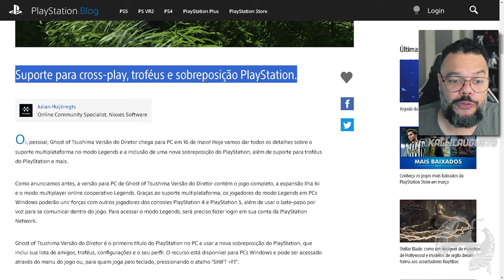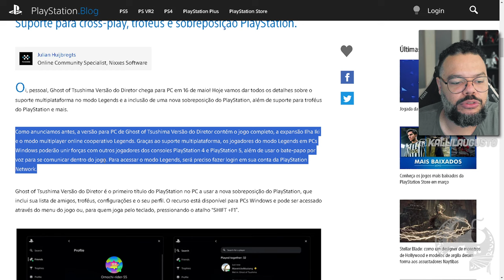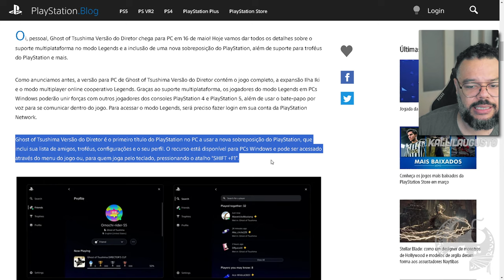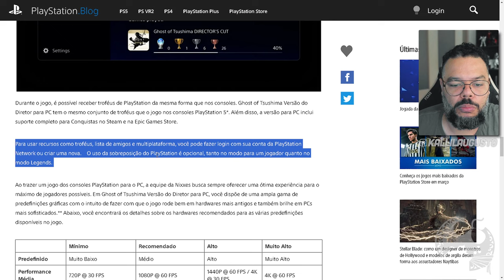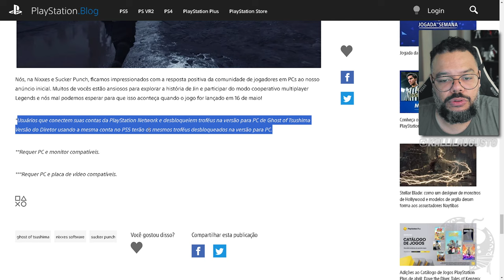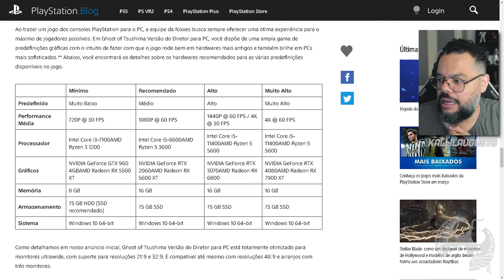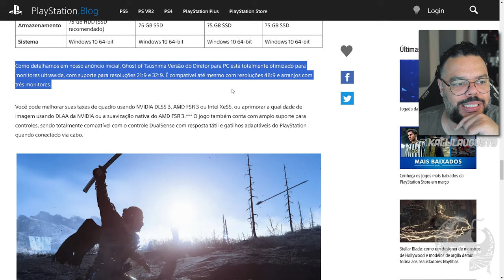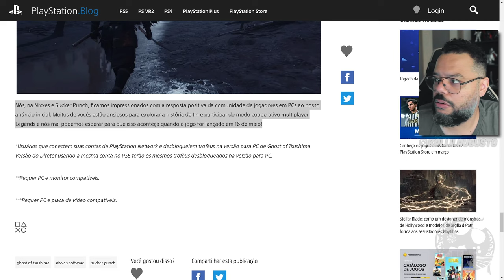REVELADAS os REQUISITOS e Muitas NOVIDADES para GHOST OF TSUSHIMA na Versão de PC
No vídeo "nome do vídeo", vamos...

Sobre Ghost of Tsushima

Ghost of Tsushima é um jogo eletrônico de ação-aventura desenvolvido pela Sucker Punch Productions e publicado pela Sony Interactive Entertainment. A história acompanha Jin Sakai, um samurai que precisa proteger a Ilha de Tsushima durante a primeira invasão mongol do Japão. Ele se vê dividido entre escolher seguir o código do guerreiro para lutar honradamente ou usar métodos práticos e desonrosos para subjugar os mongóis. A jogabilidade apresenta um grande mundo aberto que pode ser explorado a pé ou a cavalo. Ao enfrentar inimigos o jogador pode escolher enfrentá-los diretamente com a katana de Jin ou usar táticas furtivas e assassinar oponentes tornando-se assim o lendário guerreiro conhecido como "o Fantasma". Um modo multijogador intitulado Ghost of Tsushima: Legends foi lançado posteriormente e disponibilizado em separado do jogo principal.

Me Contate

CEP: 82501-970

Kallil Augusto

Hashtags